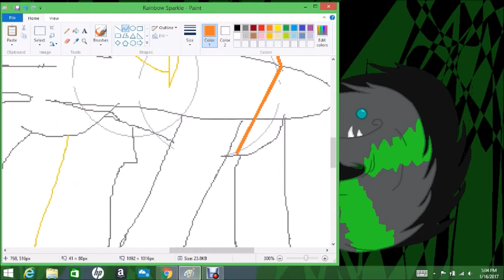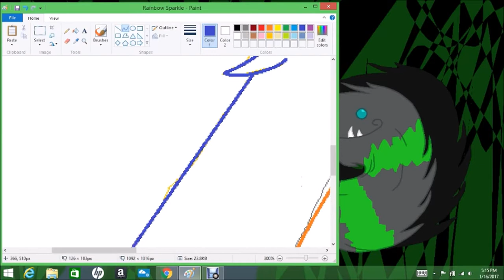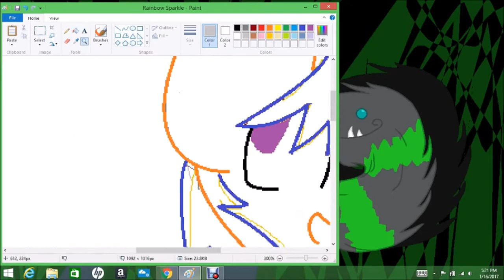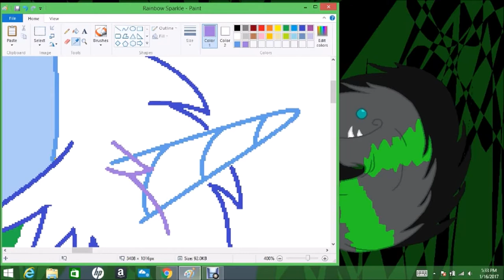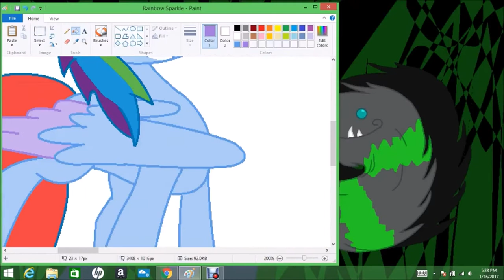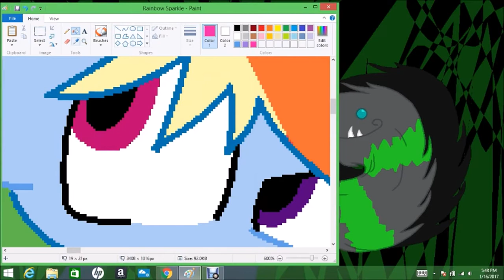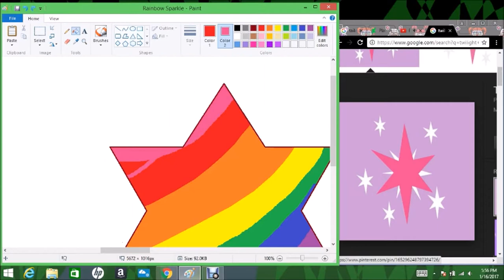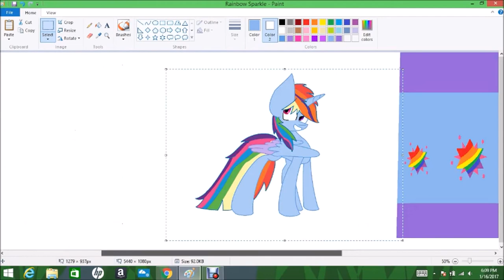Rainbow Sparkle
hey guys i made a fusion with rainbow dash and twilight sparkle. Hope you like it!
Voodoo like you do - Huma Huma